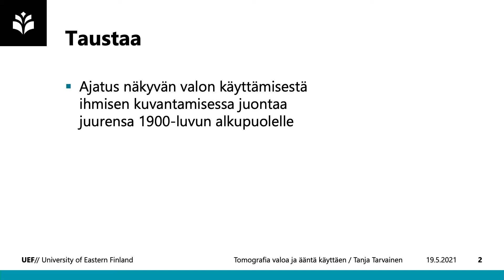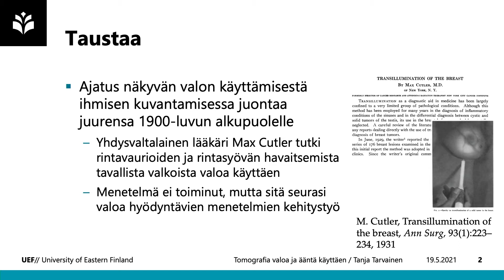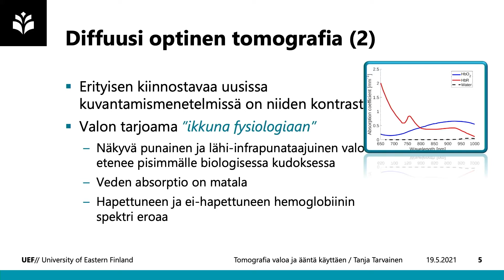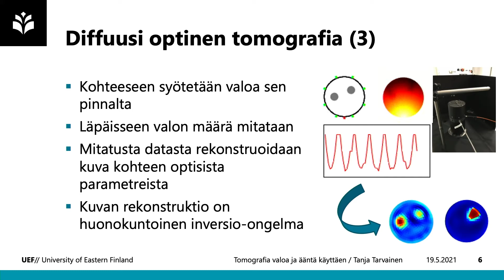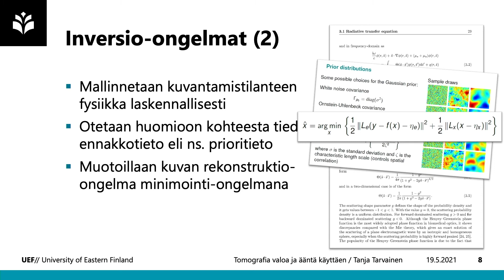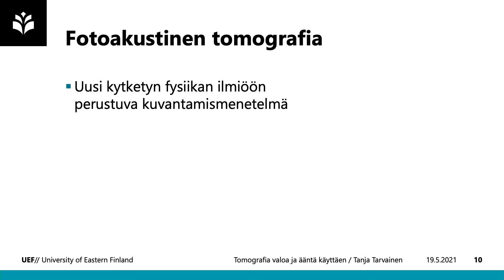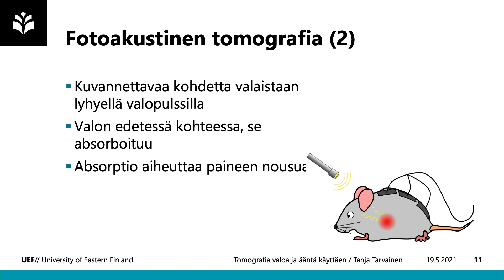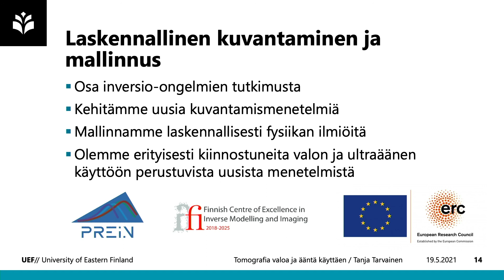Professori Tanja Tarvainen: Tomografia valoa ja ääntä käyttäen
Professori Tanja Tarvainen, laskennallinen kuvantaminen ja mallinnus: Tomografia valoa ja ääntä käyttäen

Professuuriesitelmien tilaisuus on Itä-Suomen yliopiston perinne, jossa professorit nimityksensä jälkeen luovat yleistajuisen puheenvuoron ja katsauksen tieteenalansa keskeisiin teemoihin ja omaan tutkimukseensa.